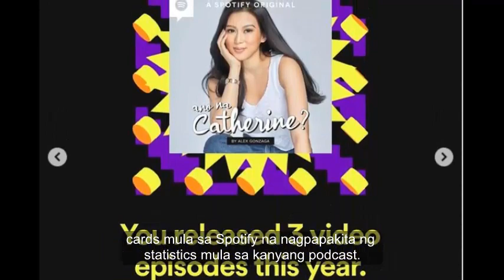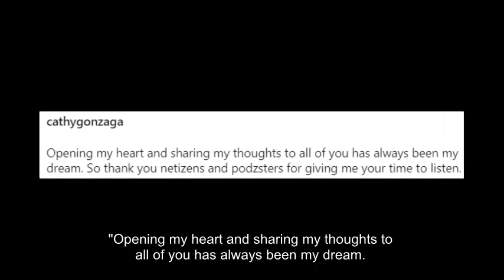Alex Gonzaga Nagpapasalamat Sa Lahat Dahil Sa Matagumpay Na Podcast!